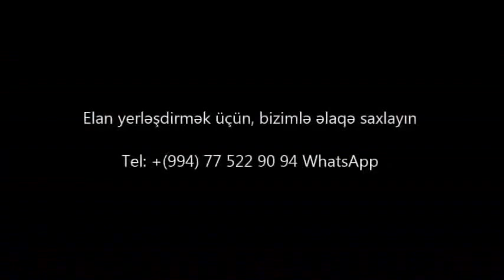Möhtəşəm panaraması olan VİLLA SATILIR 9 mkr/bina az/emlak az/Недвижимость в Баку/House for sale